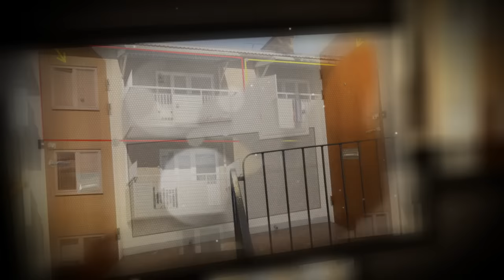MÖRDADE GRANNEN MED 250 KNIVHUGG | HELA RÄTTEGÅNGEN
MÖRDADE GRANNEN MED 250 KNIVHUGG

Vid tidpunkten för händelsen bodde Niclas Strömberg i ett trapphusboende på Skallbergsgatan och han hade bott där sedan i februari 2020. Han hade tidigare gått igenom rättspsykiatri. När han bodde i trapphusboendet hade han kontakt med psykiatri Öster och han hade även en sysselsättning på Gamla brandstationen några timmar i veckan. Han levde ett ganska ensamt liv, men hade bra stöd av
personalen på boendet. Han klarade sig huvudsakligen själv.

Niclas Strömberg har sedan unga år till och från haft tankar om att döda någon. Han fick en fixering kring att döda Hassan Shirazi vid nyårsafton 2022/2023. Hassan Shirazi var lite kufisk, kunde tala med sig själv och hade ingen som hälsade på honom. Han visste att Hassan hade ett barn, en mamma och ett syskon. Han funderade inte på hur det skulle påverka dem om han dödade Hassan. Han hade tänkt döda Hassan Shirazi på nyårsafton, och hade knivar i fickan när han träffade på Hassan Shirazi vid sopstationen, men han gjorde det inte. Han vet inte varför.

På kvällen den 27 mars 2023 tittade han på Netflix. Han hade druckit fyra glas vin och tog kanske en hutt vodka. Han kan ha druckit alkohol för att underlätta för de påträngande tankarna. Tankarna var lättare att hantera om han drack. Tankarna om att döda Hassan Shirazi kom och han kände att det
kommer att ske nu. Han kände sig uppfylld av kraften och fantasierna och kände en målmedvetenhet.

Därefter knackade han på hos Hassan Shirazi som öppnade dörren. Han tror inte att han sa något. Han överföll Hassan Shirazi och fick in honom i lägenheten. Tanken var att döda Hassan Shirazi snabbt. Det uppstod tumult och handgemäng. Han tog upp skalkniven som han hade i sin högra jackficka och högg Hassan Shirazi på halsens vänstra sida i syfte att träffa halspulsådern. Hassan Shirazi förstod då allvaret och försökte värja sig. Han kände sig målmedveten och bara genomförde gärningen. Det var som i hans fantasier. Först var det en stående brottningsmatch och Hassan Shirazi försökte försvara sig. Han ville få ner Hassan Shirazi på golvet och lyckades. Han använde sin tyngd för att få ner denne i sittande/halvliggande läge med ryggen mot golvet. Han stod ovanför honom i hukande ställning och fortsatte att hugga.

Han högg Hassan Shirazi hela tiden, även när denne låg ner. Hassan Shirazi försökte skydda sin hals. I något läge vände sig Hassan Shirazi om så han högg på höger skuldra några gånger. Det kan vara då som knivskaftet gick av, men han vet inte när det var. Han fortsatte att hugga Hassan Shirazi med knivbladet för att han ville döda denne så fort som möjligt. Han försökte träffa de vitala delarna.

De hamnade i köket. Rätt vad det var befann sig Hassan Shirazi i hörnet av rummet, men han minns
inte hur denne kom dit. Han noterade att denne saknade kraft och han upplevde det som att livet rann ur kroppen. Hassan Shirazi satt upp och hade armarna ut från kroppen. Niclas Strömberg satt grensle över honom.

Hassan Shirazi slutade att uppvisa livstecken. Han fortsatte att hugga. När Hassan Shirazi såg död ut och dennes ögon stirrade rakt ut utan livstecken stack han denne i halsen och fick ingen reaktion. Han förstod att Hassan Shirazi var död och då kände han sig lugn. Han upplevde det som att han totalt utdelade mellan 15–20 knivhugg, och hade ingen aning om att det sammanlagt var fråga om 246 stickskador.

Niclas Strömberg dömdes till livstidsfängelse för mordet på Hassan Shirazi.